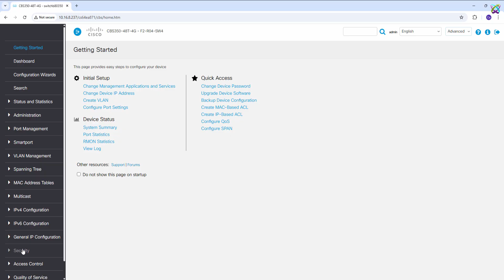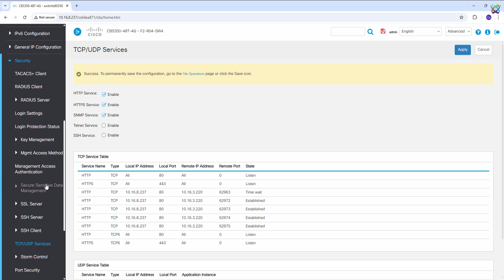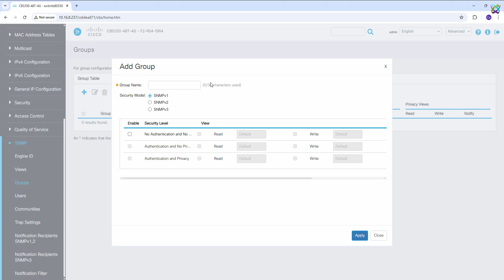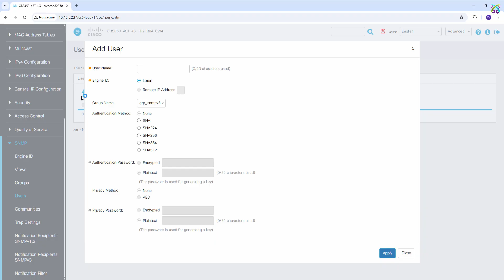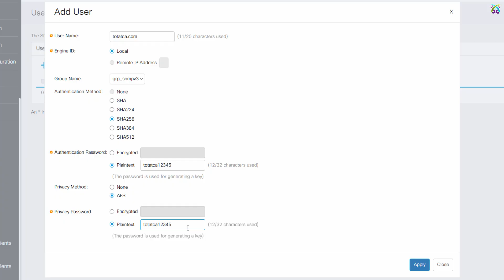Cisco CBS350 Series – SNMP v3 Configuration via Web GUI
Cisco Business 350 (CBS350) Series – SNMP v3 Configuration via Web GUI

📌 Cisco

✳️ In this video, we'll walk through how to configure the SNMP v3 protocol on a Cisco CBS350 switch using the Web GUI. SNMP v3 is the most secure version of the Simple Network Management Protocol, offering features like authentication and encryption. Each step is clearly explained with context to help you understand not just how to configure, but also why.

✳️ Why SNMP v3?

✅ Unlike older versions such as SNMP v1 and v2c, SNMP v3 provides:

✅ User authentication

✅ Encrypted communication

✅ Access control via groups

While configuration is slightly more complex than SNMP v2c, it is well worth the security benefits—especially in enterprise and production environments.